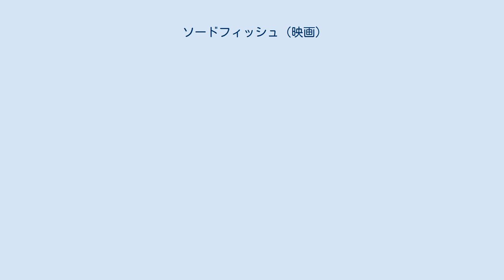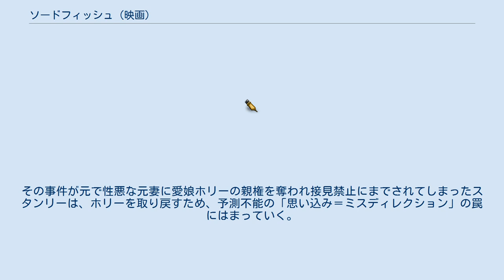ソードフィッシュ (映画)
ドミニク・セナの監督映画
クリストファー・ヤングの作曲映画
ワーナー・ブラザースの作品
シルバー・ピクチャーズの作品
『ソードフィッシュ』（Swordfish）は、2001年のアメリカ合衆国の犯罪映画。
監督はドミニク・セナ、出演はジョン・トラボルタとヒュー・ジャックマンなど。
95億ドル強奪作戦に手を貸すことになった天才ハッカーに仕掛けられた罠を描いたサスペンスアクションである。
 冒頭、600台のカメラを駆使して撮影された30秒のバレットタイム（マシンガン撮影）による大爆発シーンは、公開前から話題になった。
 かつてハッカーの帝王と呼ばれたスタンリーの所に、ミステリアスな女・ジンジャーが巨額金強奪計画の話を持ってきた。
かつてDEA（麻薬取締局）の極秘作戦「ソードフィッシュ計画」で残った裏金95億ドルをハッキングで奪おうとする謎に満ちた冷徹な男・ガブリエル。
ロサンゼルスの空港で殺された大物ハッカー、トーバルズの事件を追ううち、かつてその手で逮捕したスタンリーにたどり着いたFBIのロバーツ捜査官。
その事件が元で性悪な元妻に愛娘ホリーの親権を奪われ接見禁止にまでされてしまったスタンリーは、ホリーを取り戻すため、予測不能の「思い込み＝ミスディレクション」の罠にはまっていく。
ガブリエルは95億ドルを何の目的で奪おうとしているのだろうか。